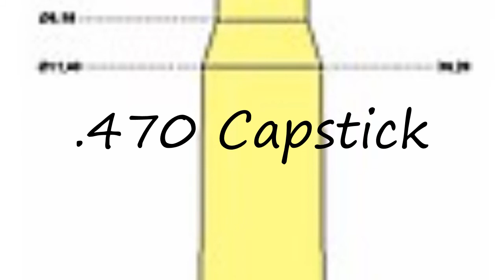How to pronounce .470 Capstick?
How to pronounce .470 Capstick? say .470 Capstick! How to say .470 Capstick. How to pronounce .470 Capstick correctly.  Learn the pronounciation .470 Capstick! Expand your vocabulary, learn .470 Capstick word. Use this free pronunciation guide to practice words at a time. Learn for free. Thank you for viewing, please like or subscribe! hoe om te sê, si të thuash, እንዴት እንደሚናገር, wie sagt man, comment dire, come dire, como dizer, как сказать, nasıl denir, cómo decir, 怎么说,